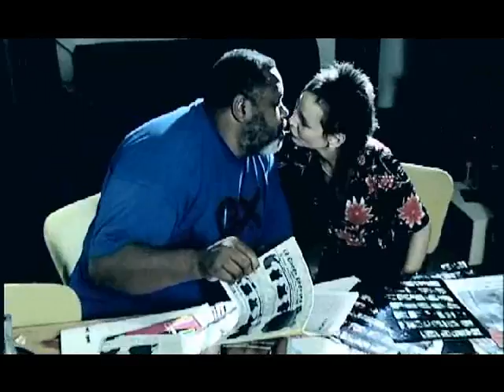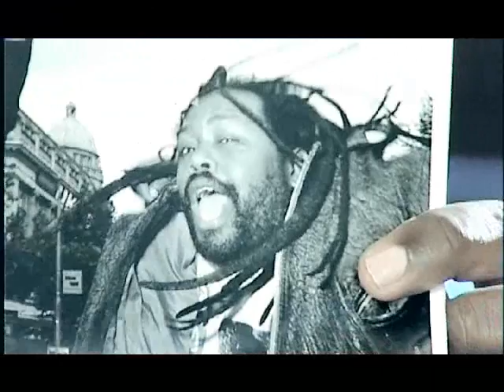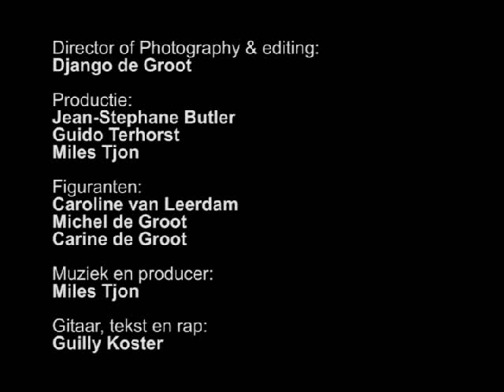Selfportrait / zelfportret Guilly Koster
Television host introduces himself with a videoselfportrait. Televisie presentator introduceert zichzelf.